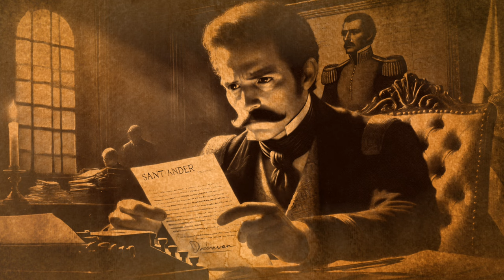Santander "Leguleyo"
Conoce el inicio de la carrera política de Francisco de Paula Santander y su relación con Simón Bolívar. Veras cómo las decisiones difíciles y las tensiones crecientes entre estos dos líderes forjaron el destino de la Nueva Granada.